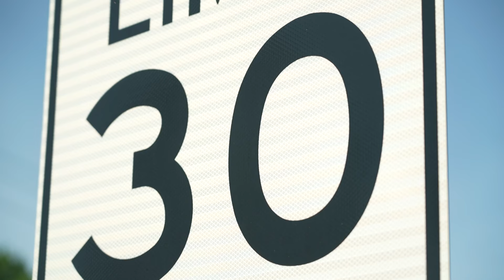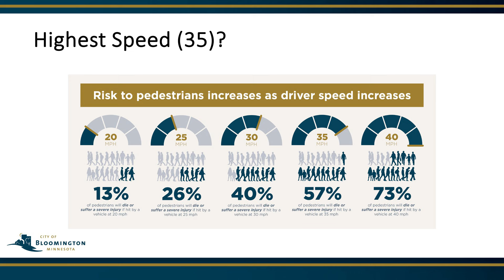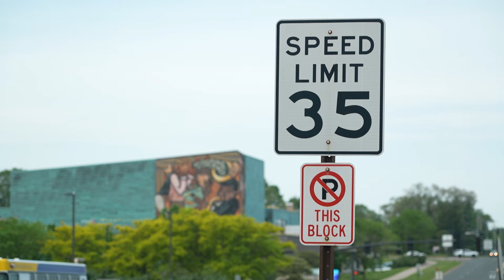Council Minute February 7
Mayor Tim Busse discusses speed limits in Bloomington, how Bloomington helps attract big events to the state and an update on boards and commissions appointments for 2024.